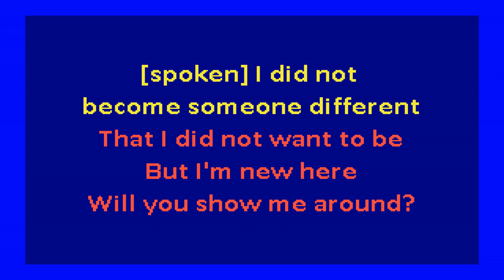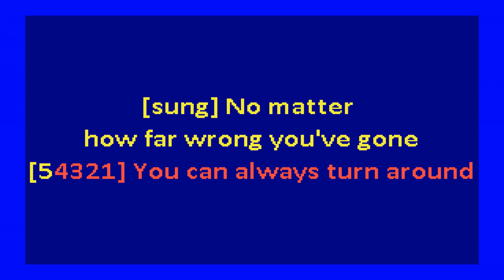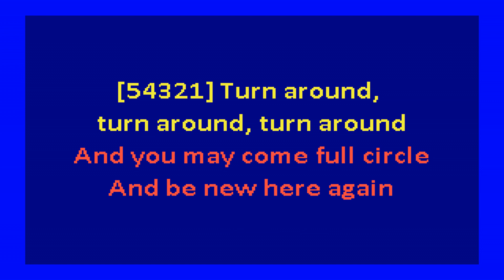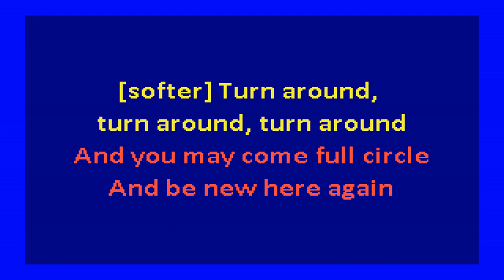Gil Scott Heron - I'm New Here (karaoke)